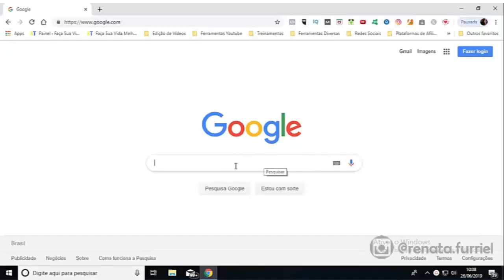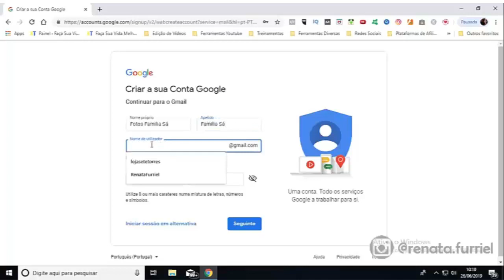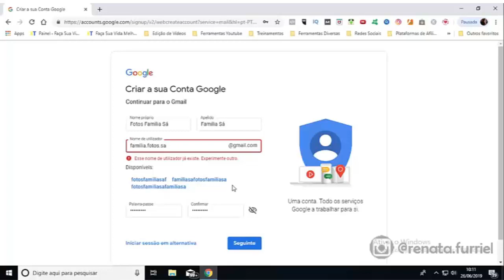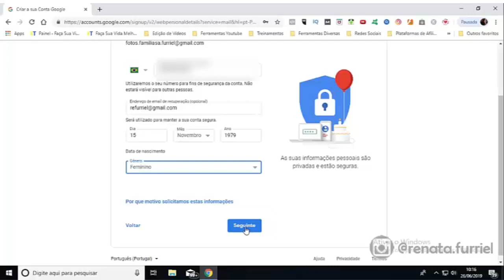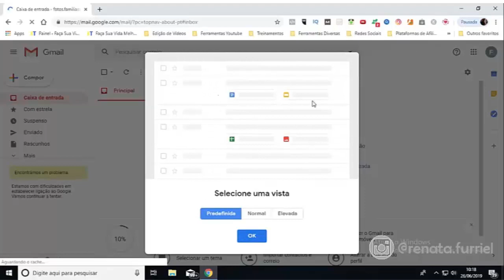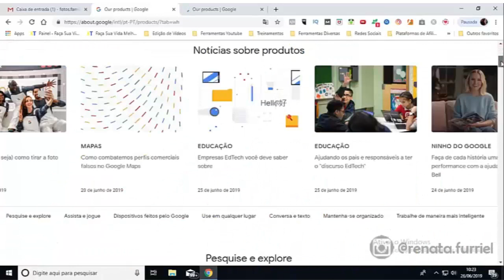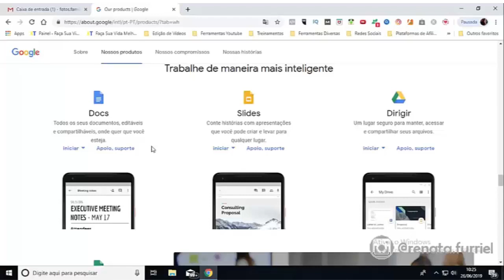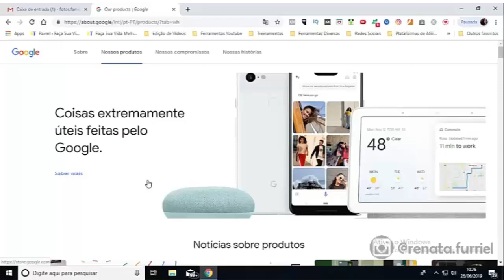Como Criar Uma Conta no Gmail e Ganhar Benefícios - Por Renata Furriel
Como Criar Uma Conta no Gmail e Ganhar Benefícios

➡️Curso que eu indico no vídeo que te ensina usar essas ferramentas e muitas outras, além de te ajudar a montar a sua estrutura do zero, Treinamento Fórmula Negócio

➡️Curso que eu indico para quem quer atrair seguidores, Engajar e Vender no Instagram, Treinamento Potencialize Insta - Potencialize Insta

No Vídeo de hoje eu trago Como Criar Uma Conta no Gmail.
Criar uma conta no Gmail te dá acesso há várias ferramentas que se vinculam quando você cria do Gmail, portanto ter uma conta no Google te abre muitas possibilidades.
Ter uma conta no Gmail te da muitas opções que te ajudam bastante no seu dia a dia e no seu trabalho.

Acesse o link que crie hoje a sua conta no Gmail

No vídeo eu te conto um pouco sobre Como Criar Uma Conta no Gmail!

Bom Vídeo!😊